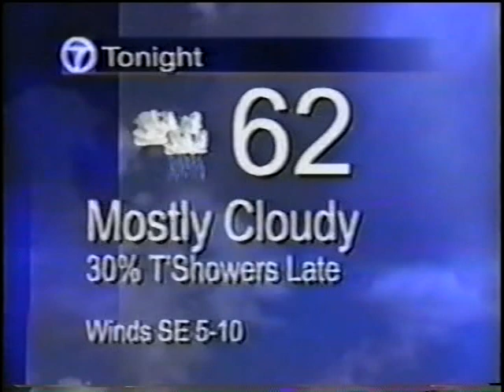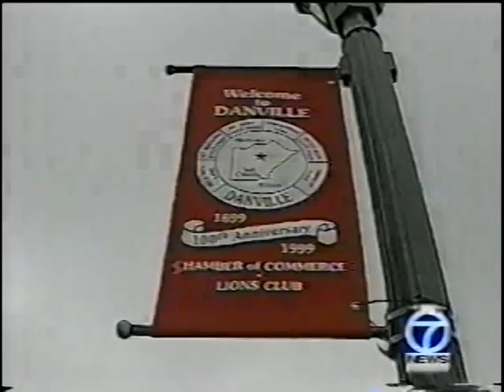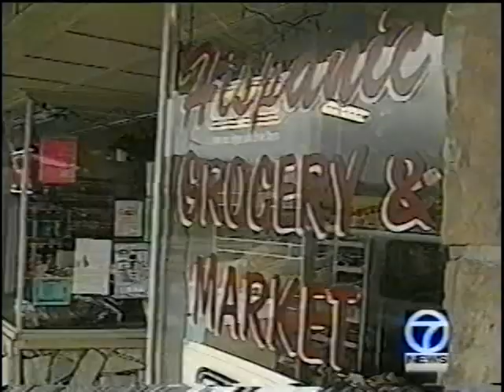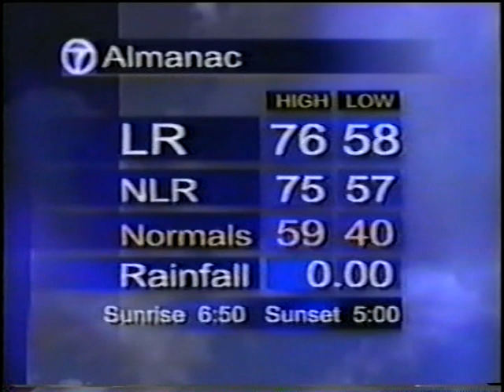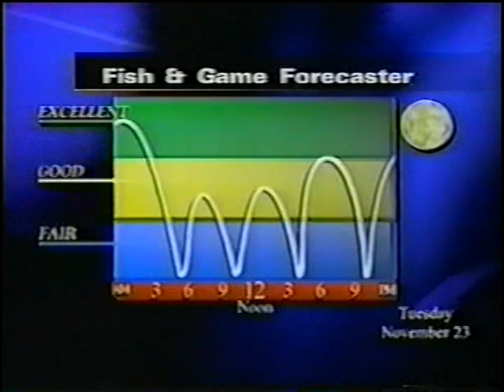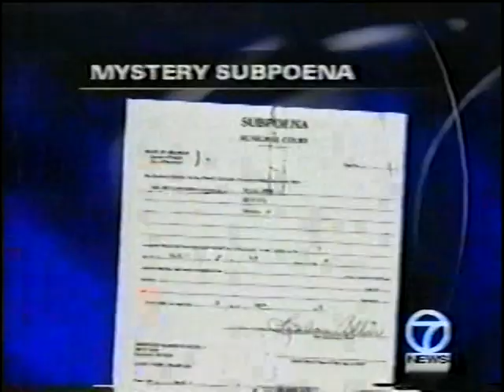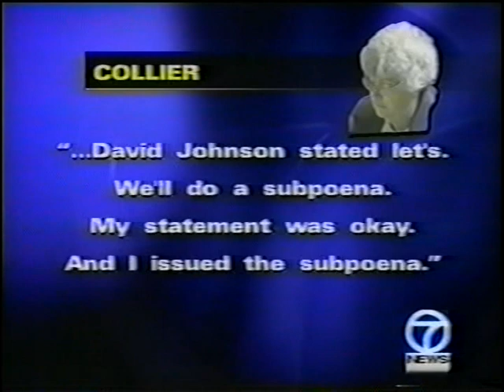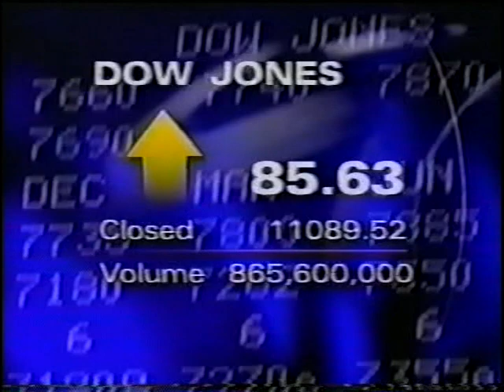KATV 6pm News, November 22, 1999